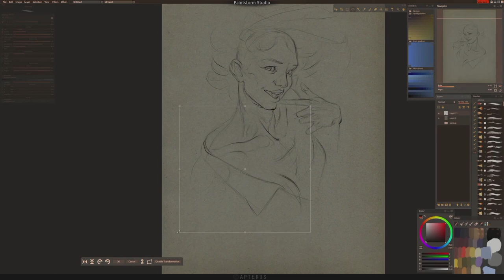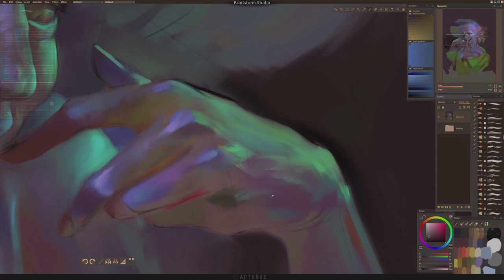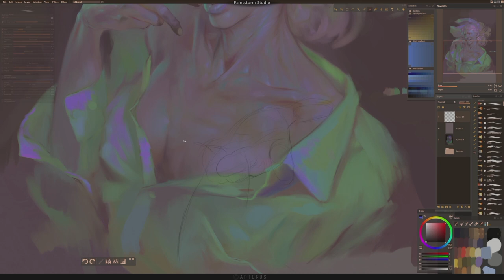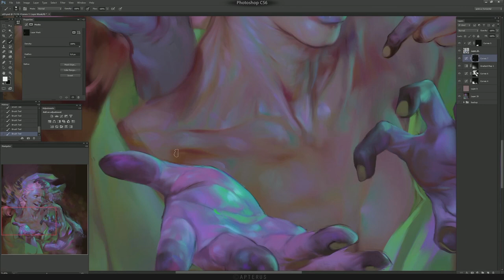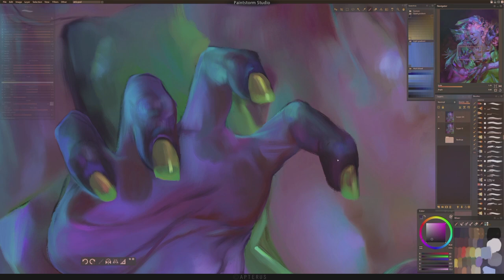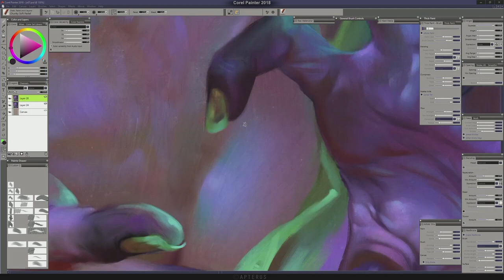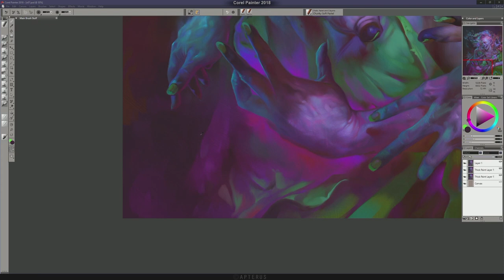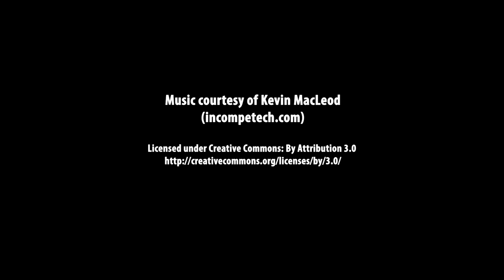Time-lapse painting: Need a hand ?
First time using Corel Painter.. I gave it a gentle go in the second half of the process, to get used to it. I must say that apart from minor annoyances it seems to be an excellent piece of software. Can't wait to explore further.

songs: Cognitive Dissonance, The Lift, Special Spotlight, Long Time Coming, Exit the Premises, Dance Monster, Voltaic